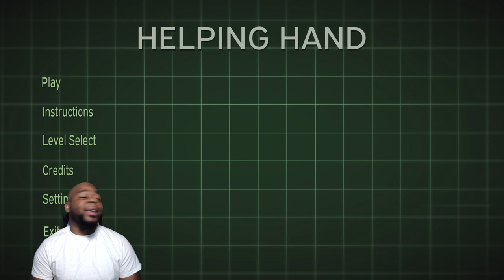LET'S LEARN SIGN LANGUAGE | HELPING HAND GAMEPLAY | WEIRD GAME WEDNESDAY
HELPING HAND GAMEPLAY | WEIRD GAME WEDNESDAY